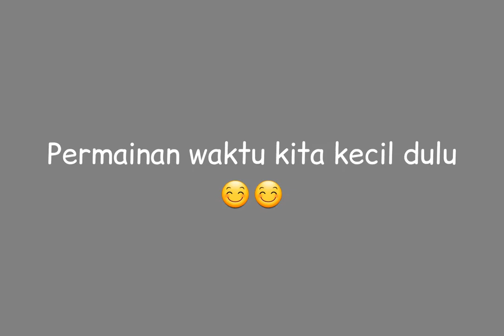Story wa Jadul Nostalgia mainan anak thn 90an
Story wa Jadul Nostalgia , mainan anak thn 90an , mungkin yg lahir di bawah thn 90an haffal dengan permainan ini ??